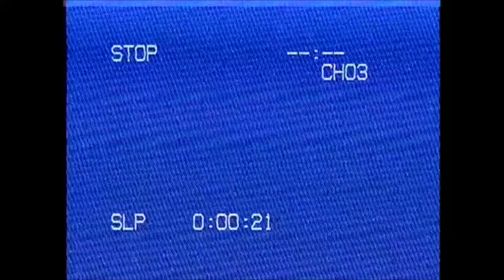Book & Film Cabinet vlog 1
Welkom bij Book & Film Cabinet van Food Cabinet: Dé boeken- en filmclub over voedsel. Check hier de lijst van vorige boeken en films die we hebben gekeken